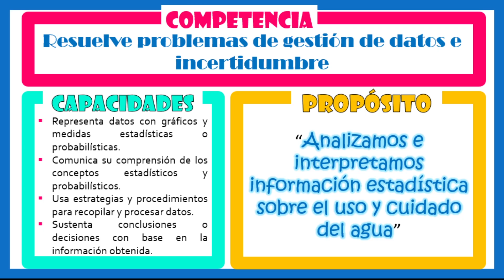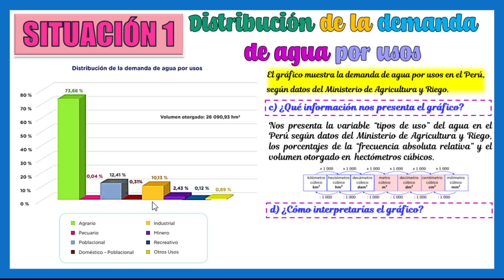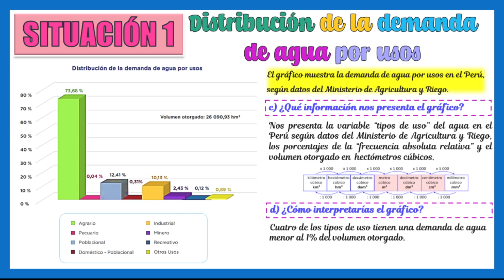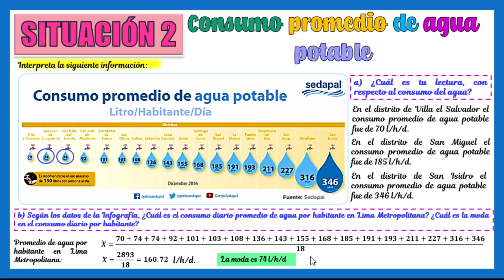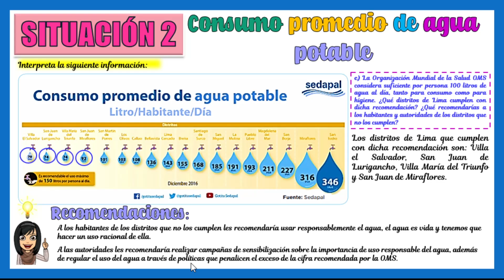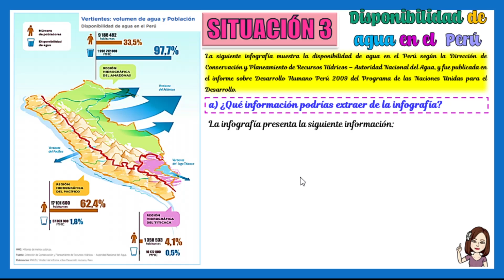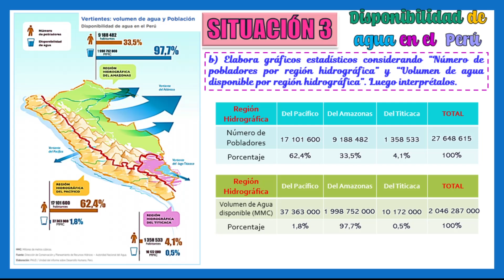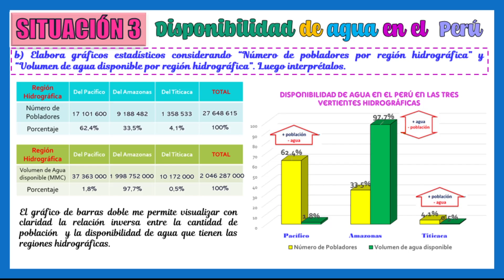5to - DÍA 3 - SEMANA 35 - GRÁFICOS ESTADÍSTICOS - CUIDADO DEL AGUA - CUENCAS